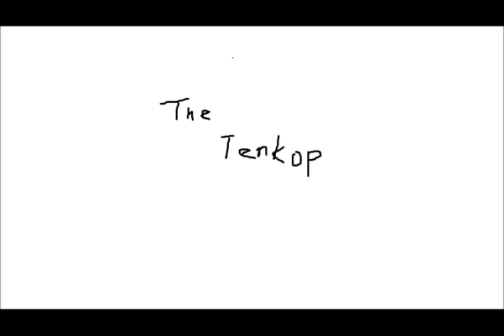Gary Moore G Force Because of Your Love (instrumental cover)